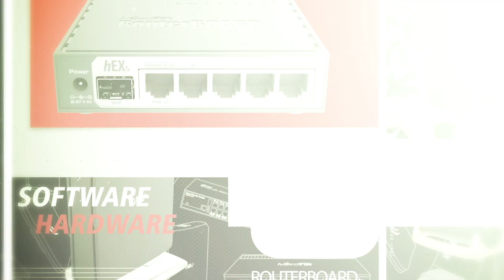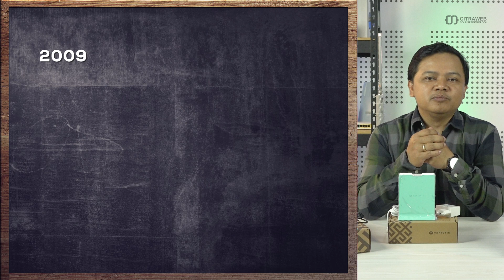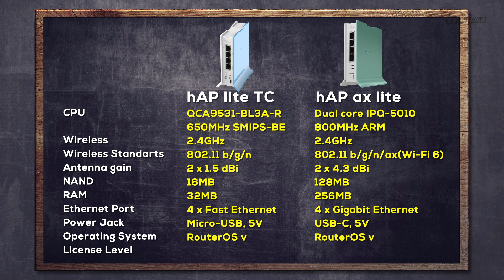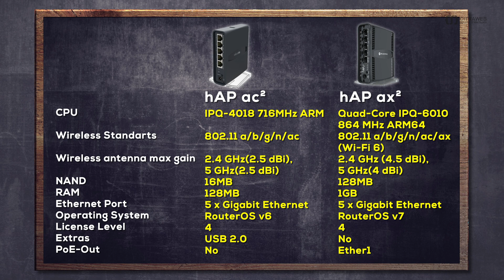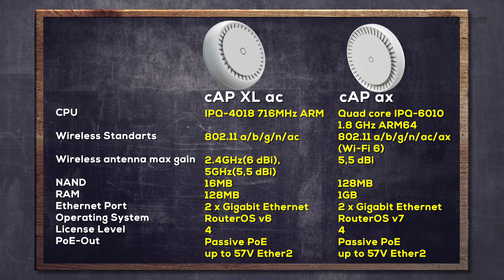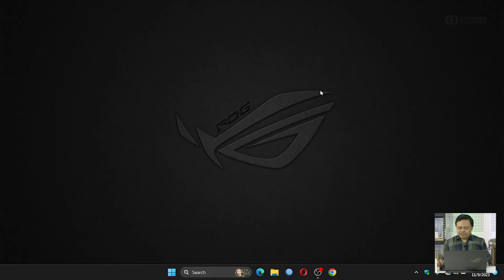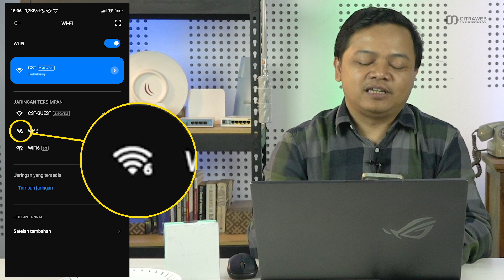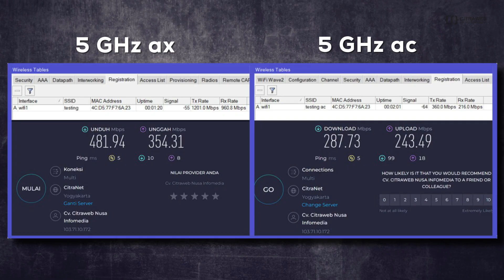Wi-Fi 6 Mikrotik - MIKROTIK REVIEW [ENG SUB]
Teknologi Wireless yang sudah berkembang saat ini memiliki kemampuan untuk melewatkan traffic yang cukup tinggi, salah satunya adalah teknologi WiFi 6 atau standart wireless 802.11ax yang di klaim untuk mampu melewatkan traffic wireless sampai 600Mbps.
Tak ketinggalan dengan perkembangan teknologi tersebut, pihak MikroTik untuk saat ini juga sudah mengeluarkan perangkat Wireless yang sudah support WiFi 6 atau standart wireless 802.11ax untuk beberapa Wireless Indoor yang sudah bisa kalian dapatkan melalui Website citraweb.com maupun di beberapa Marketplace Toko Citraweb.

Pada kesempatan kali ini kami akan melakukan beberapa review dan perbandingan perangkat WiFi 6 atau standart wireless 802.11ax yang identik dengan produk keluaran sebelumnya, serta melakukan beberapa percobaan tes kecepatan penggunaan perangkat WiFi 6 atau standart wireless 802.11ax.